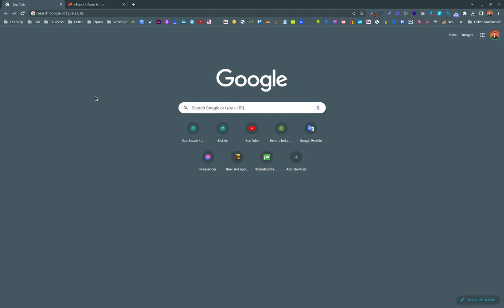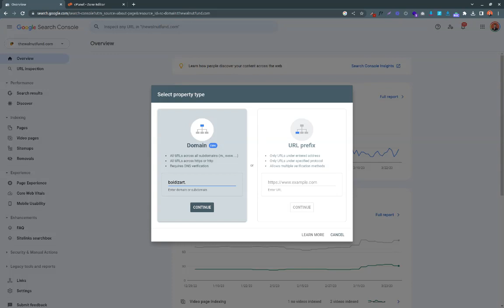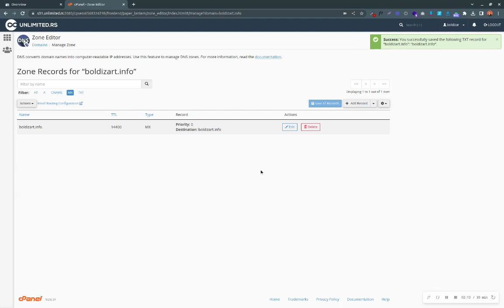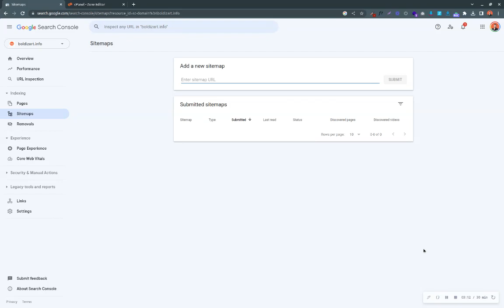Kako napraviti profil na Google Serach Console i kako dodati web sajt?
Bez obzira na to da li ste preduzetnik, bloger ili vlasnik e-commerce sajta, važno je da vaša web stranica bude lako pronađena i vidljiva za vašu ciljnu publiku. Jedan od alata koji vam može pomoći u tome je Google Search Console.